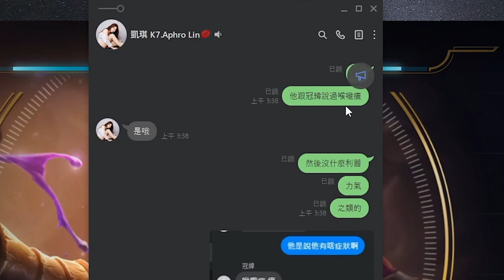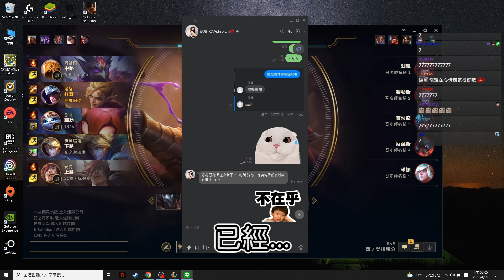【RB世誠】繼大哥、冠緯後...接下來是整個凱琪娛樂？ by RB的B